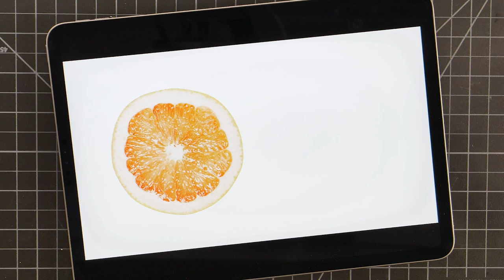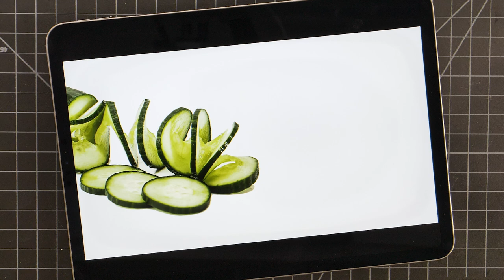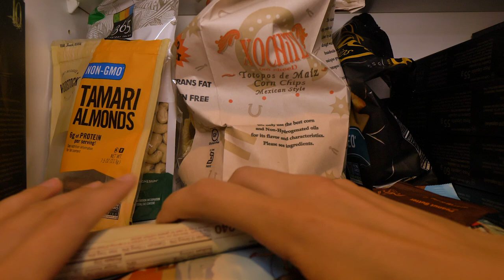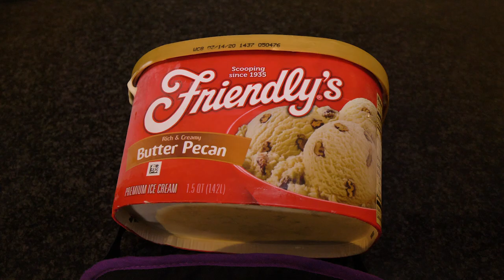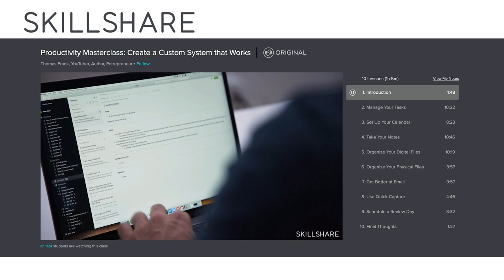Why You Can't Stop Snacking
Try Skillshare for 2 months, for FREE!

Since I started working from home, I snack constantly while I work. When I have a difficult task, I often find myself standing in front of the pantry. Snacking isn’t always bad, but for me it means that I often don’t eat lunch or dinner, just snacks snacks snacks snacks. Many of my friends who work from home, or who have unlimited snacks at work, have expressed a similar sentiment.
So, I started to wonder that there must be some underlying psychology here, and surely some tips about how I can stop. Now you should probably stop reading this and watch the video.

REFERENCES 📚
FIRST STUDY I MENTIONED:
Harrar, V., Toepel, U., Murray, M. M., & Spence, C. (2011). Food’s visually perceived fat content affects discrimination speed in an orthogonal spatial task. Experimental brain research, 214(3), 351-356.

SECOND SERIES OF STUDIES:
Toepel, U., Knebel, J. F., Hudry, J., le Coutre, J., & Murray, M. M. (2009). The brain tracks the energetic value in food images. Neuroimage, 44(3), 967-974.

//MORE STUFF
SNACKING IS HARD TO CURB BECAUSE IT FIRES UP THE REWARD SYSTEM
Dagher, A. (2010). The neurobiology of appetite: hunger as addiction. In Obesity Prevention (pp. 15-22). Academic Press.

OUR EVOLUTION MAY BIAS US TOWARD SNACKING
Rowland, N. E. (2012). Order and disorder: temporal organization of eating. Behavioural brain research, 231(2), 272-278.

OUR VISUAL SYSTEM IS ALWAYS ON THE HUNT FOR FOOD
Spence, C., Okajima, K., Cheok, A. D., Petit, O., & Michel, C. (2016). Eating with our eyes: From visual hunger to digital satiation. Brain and cognition, 110, 53-63.

AND WE TURN TO FOOD FOR EMOTIONAL COMFORT
Evers, C., Marijn Stok, F., & de Ridder, D. T. (2010). Feeding your feelings: Emotion regulation strategies and emotional eating. Personality and Social Psychology Bulletin, 36(6), 792-804